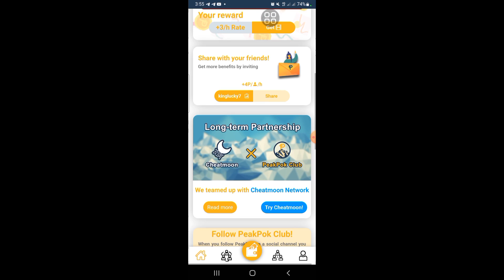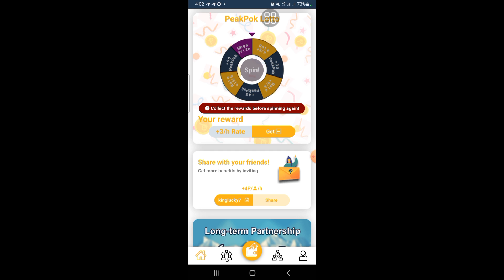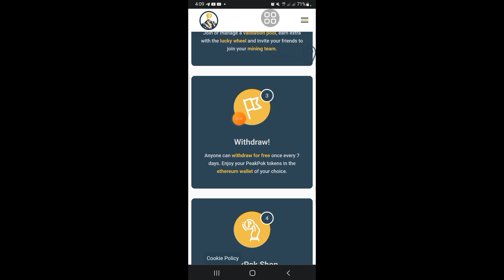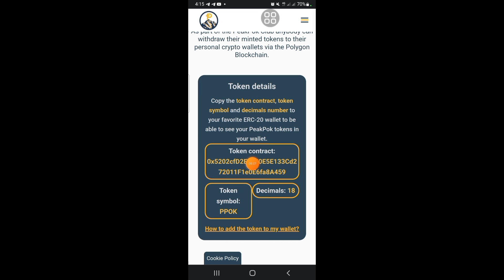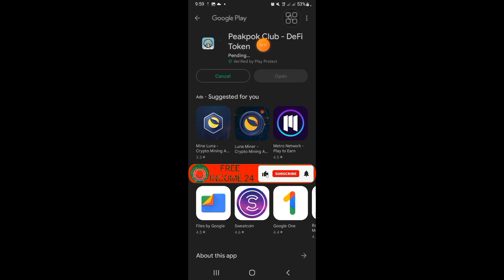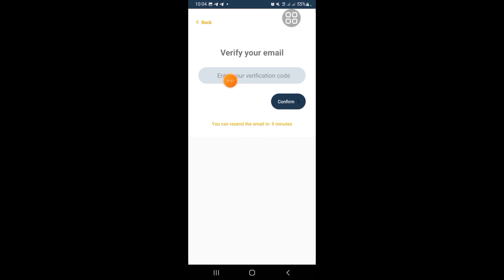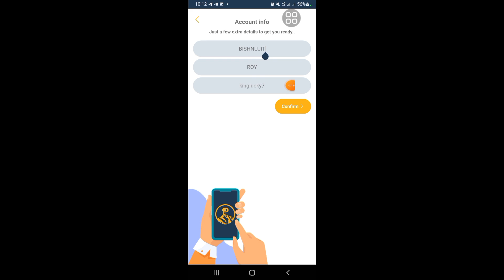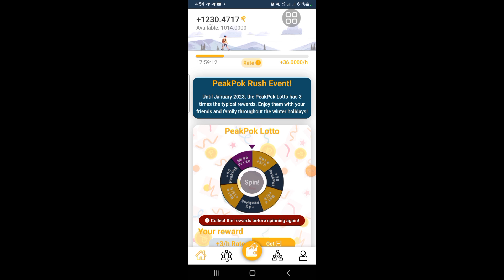Free Mining PPOK Crypto | Peakpok Club | DeFi Token | Don't Miss | মাইনিং না করলে পরে আপসোস করবেন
In this video I will talk about, Free Mining PPOK Crypto | Peakpok Club | DeFi Token | Don't Miss | মাইনিং না করলে পরে আপসোস করবেন | FREE INCOME 24 | that, Complete watching the video you will learn how to Mining PPOK Crypto.

🧲আজকের Apps লিংক:🧲
 👉 PeakPok Club

🎯Download এ কোন সমস্যা হলে, Playstore Search: Peakpok Club

🕵‍♂Invitation Code: kinglucky7

💐🎰📲Top 21 Mining Apps & Airdrop📲🎰💐

🕵‍♂Refferal Code: UDZIZTUR

🕵‍♂Refferal Code: kinglucky7

🕵‍♂Refferal Code: kinglucky7

🤝: Reffer ID:  1HVY9YJ7